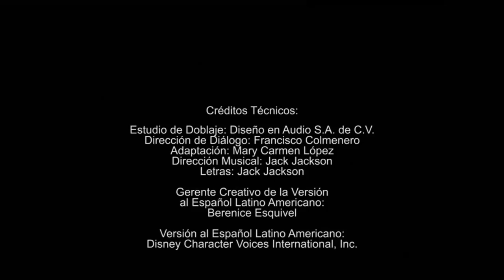Mira La detective del reino Disney Junior LA Ya Viene